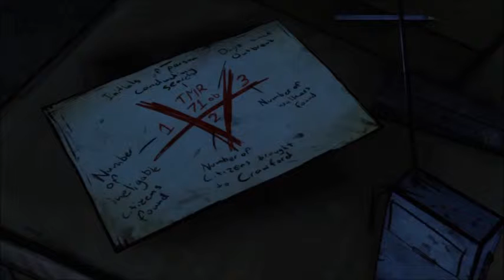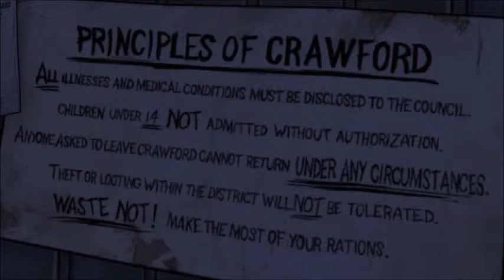The Walking Dead S1 Ep 4 Pt 7 - Crawford Base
In this episode we sneak into the Crawford Base